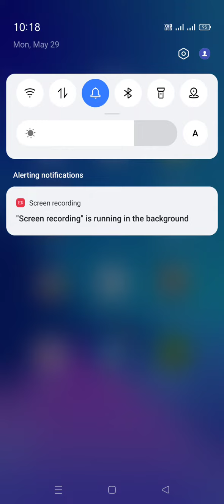how to remove bgmi notification server error